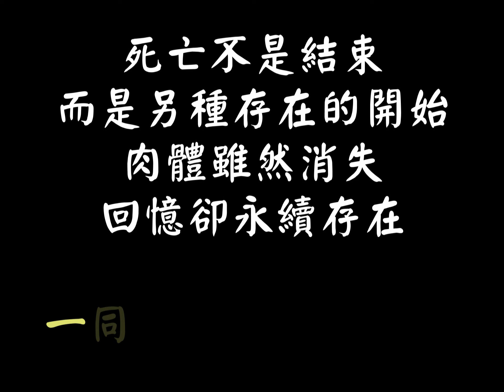盧金斌追思錄